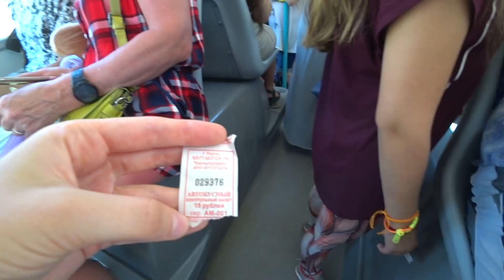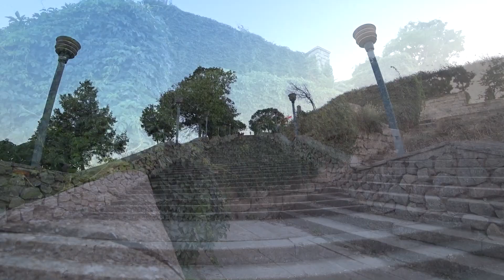Гуляю по городу КЕРЧЬ. Обзор города: ГОРОДСКОЙ ПЛЯЖ, МИТРИДАТСКАЯ ЛЕСТНИЦА, крымские улицы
Это вторая часть видео про Керчь.
Съездим на городской пляж на автобусе, покупаемся в Черном море, погуляем вечером по набережной, поднимимся на г.Митридат, а затем пройдемся по главной улице - улице Ленина.